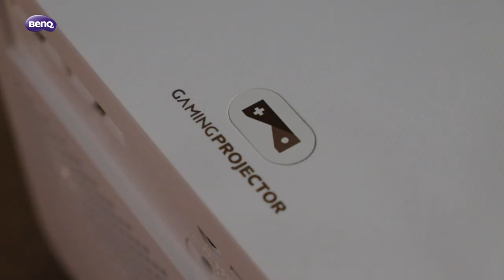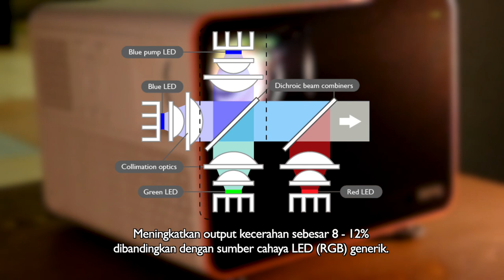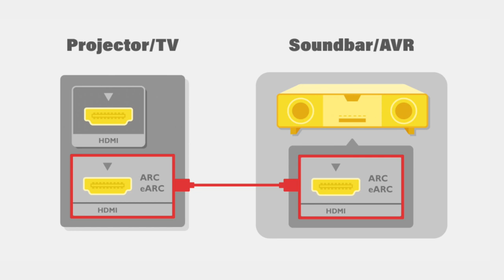Gambar Jernih! 4K HDR Pasti! Bisa 120FPS!! Review BenQ Gaming Projector X3000i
Lagi-lagi BenQ menghadirkan proyektor High End untuk para Gamers yang ingin membangun ruang gaming pribadi atau Man Cave.

Fitur yang ditawarkan pun tidak tanggung-tanggung, semua serba High! 4K, HDR, 120FPS dilibas semua!